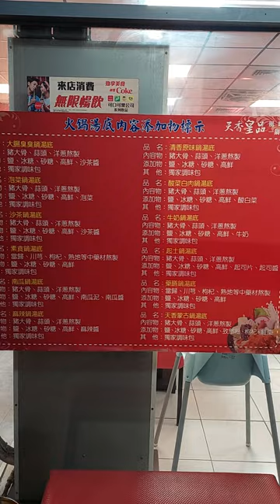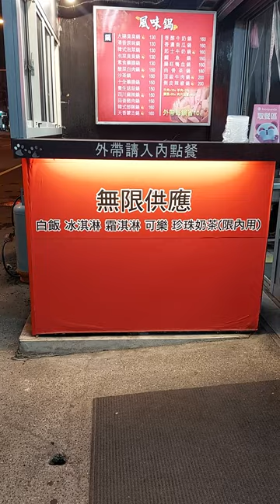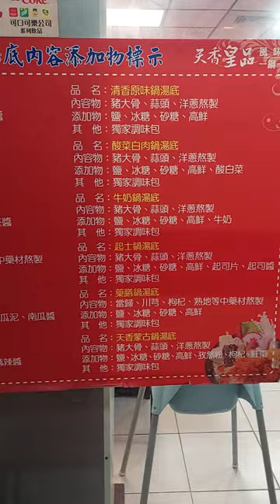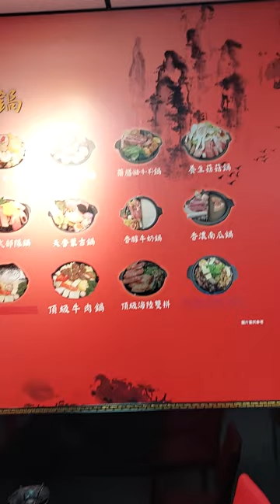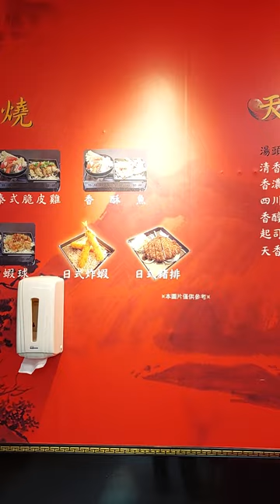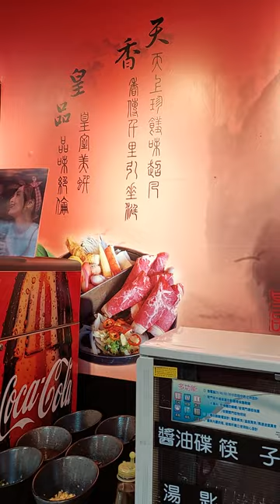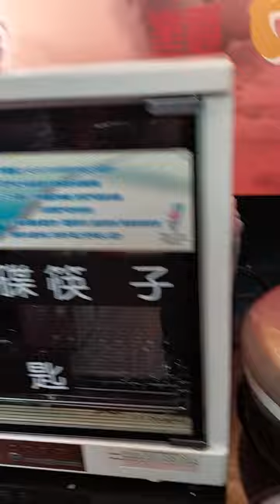吃火鍋在天香皇品拍攝王志銘